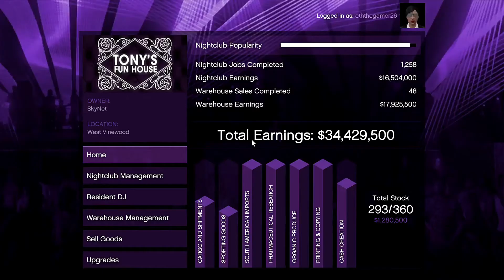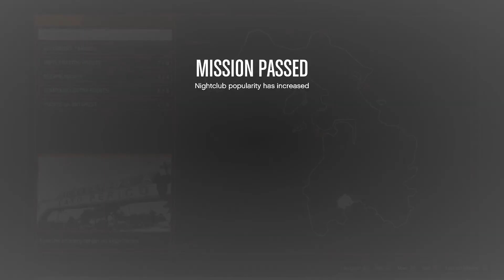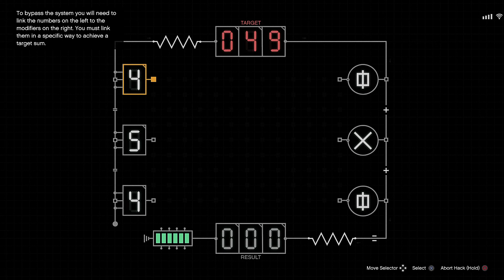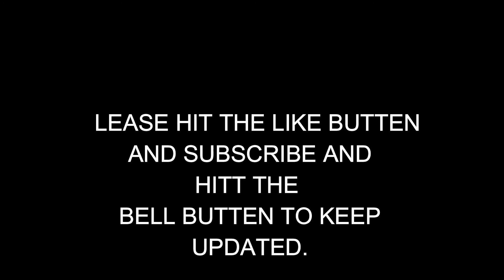GTA5 LIVINGAGTALIFE VIDEO 01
GTA 5 invite only.